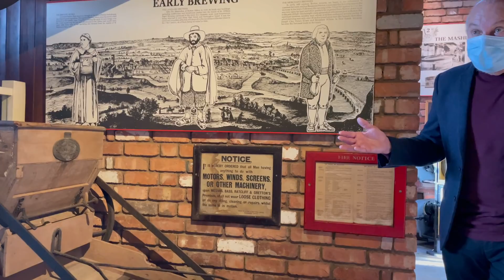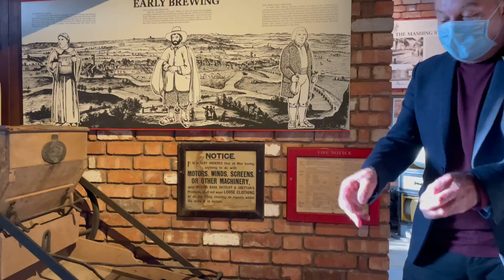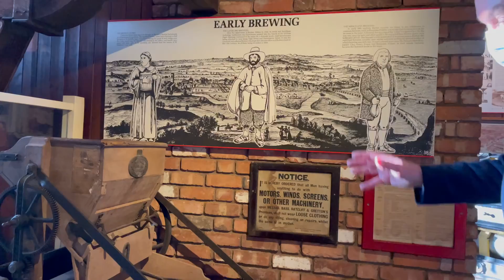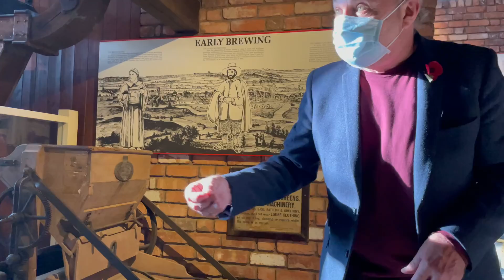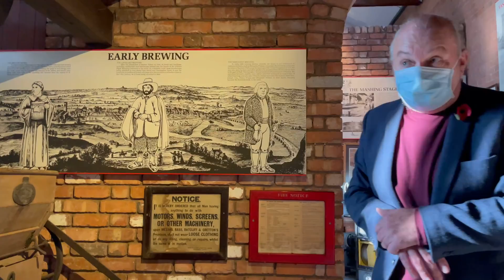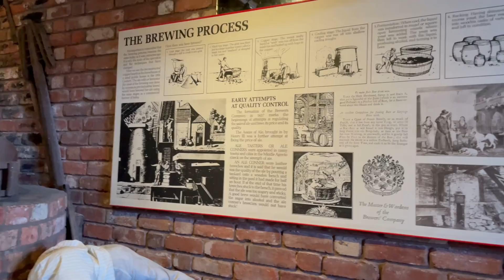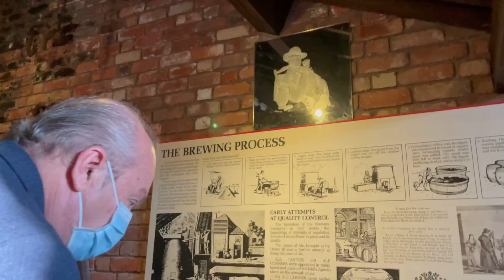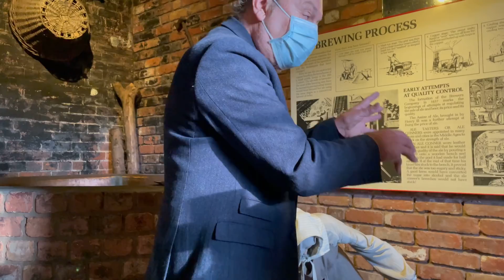BREWERY BEER | BURTON EXPERIENCE | HOW THEY MADE IT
One of the famous beer in United Kingdom I’m so amazed how they used it and also how they make it very interesting and amazing I hope you enjoy it guys